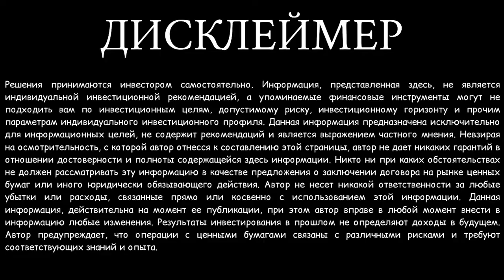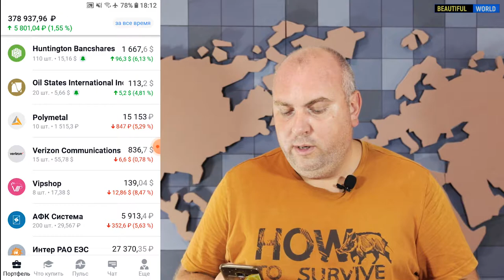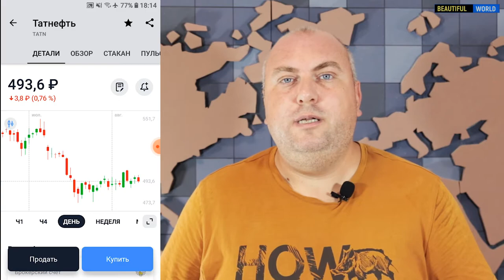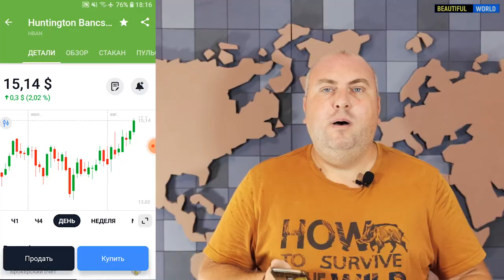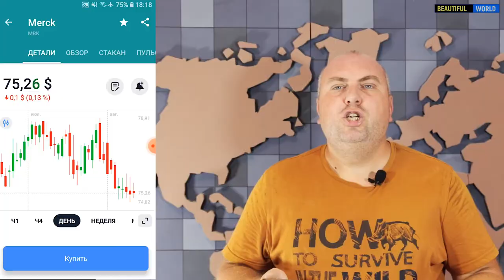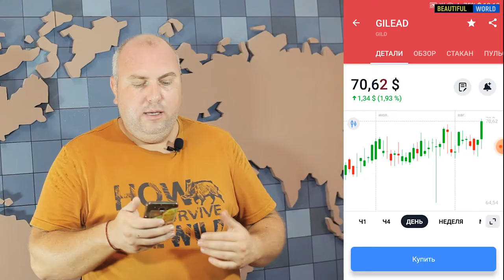Huntington, НЛМК, Полиметалл, РусАгро, Татнефть. Мой публичный инвестиционный портфель в 2021 г. #13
Привет! Это 13 выпуск инвест-шоу мой публичный портфель. Я покажу вам, чем торгую и что у меня в портфеле, по каким стратегиям принимаю решение на приобретение активов, Huntington Bancshares Incorporated, Полиметалл,  РусАгро, Татнефть, Verizon Communications. Сезон дивидендов круглый год! Мой публичный инвестиционный портфель в 2021 году. А так же мы формируем инвестиционный портфель для своего ребенка.